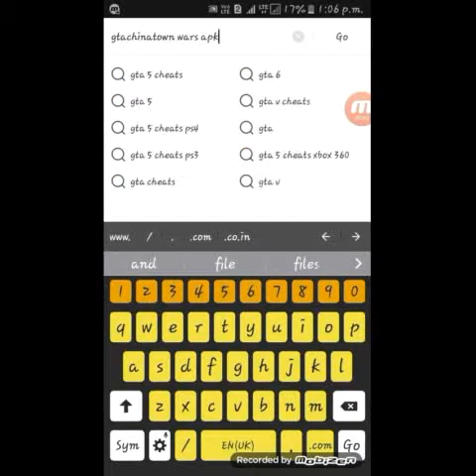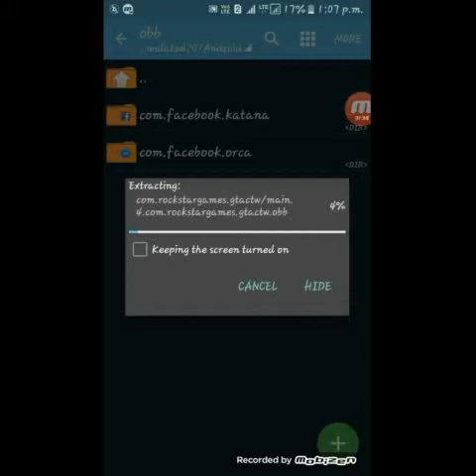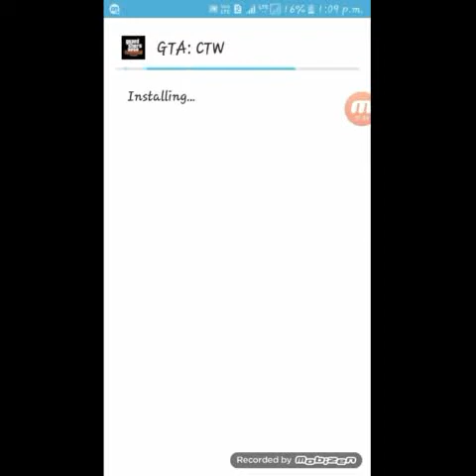GTA Chinatown Wars For Android+ Download Link(100% Working)👍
Hey guys, here this our new video on GTA Chinatown Wars For Android. It's the same like all GTA games but it gives you an upper view of the game. So, go to the link below, download and enjoy!!